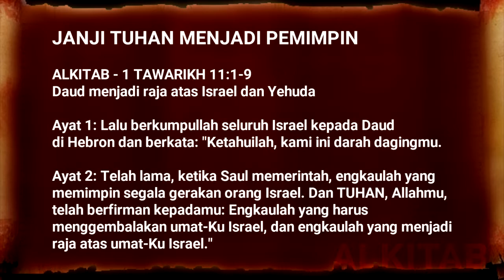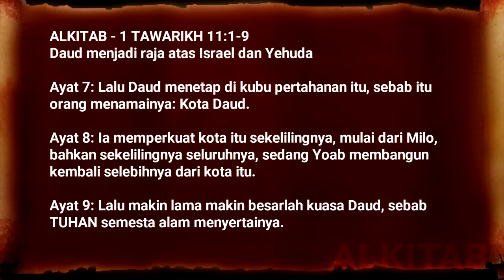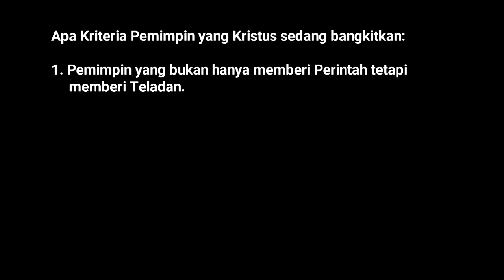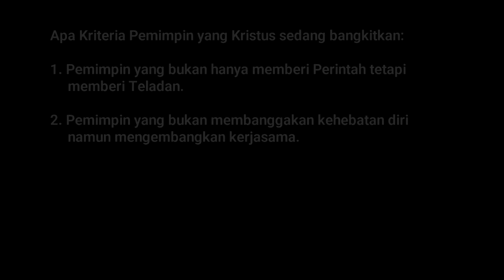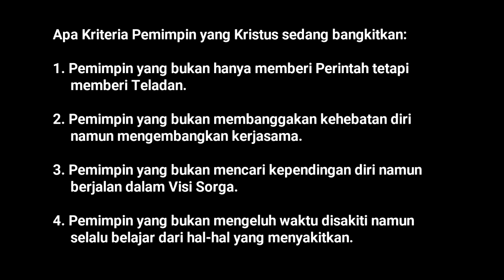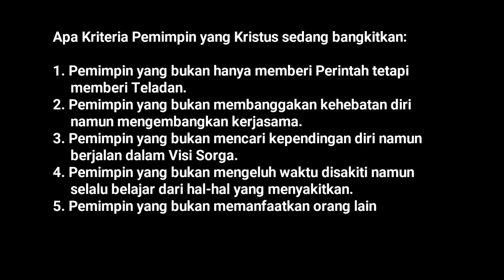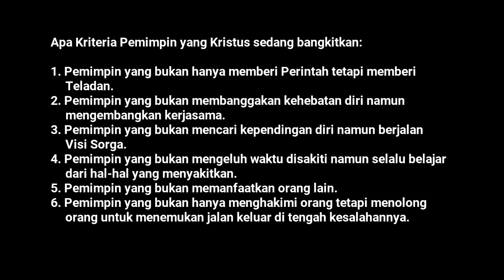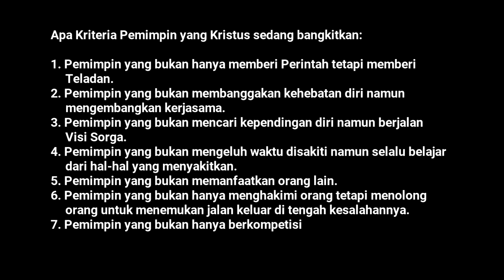Pdt. Gilbert Lumoindong - JANJI TUHAN UNTUK MEMIMPIN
Janji Tuhan Menjadi Pemimpin

1 TAWARIKH 11:1-9
Daud menjadi raja atas Israel

Apa Kriteria Pemimpin yang Kristus sedang bangkitkan:
1. Pemimpin yang bukan hanya memberi Perintah tetapi memberi Teladan.
2. Pemimpin yang bukan membanggakan kehebatan diri namun
     mengembangkan kerjasama.
3. Pemimpin yang bukan mencari kependingan diri namun berjalan
     Visi Sorga.
4. Pemimpin yang bukan mengeluh waktu disakiti namun selalu belajar
     dari hal-hal yang menyakitkan.
5. Pemimpin yang bukan memanfaatkan orang lain.
6. Pemimpin yang bukan hanya menghakimi orang tetapi menolong
     orang untuk menemukan jalan keluar di tengah kesalahannya.
7. Pemimpin yang bukan hanya berkompetisi.